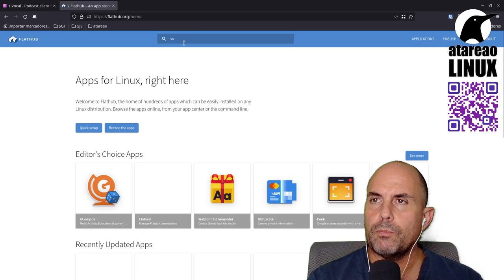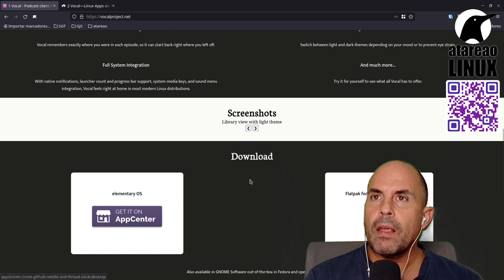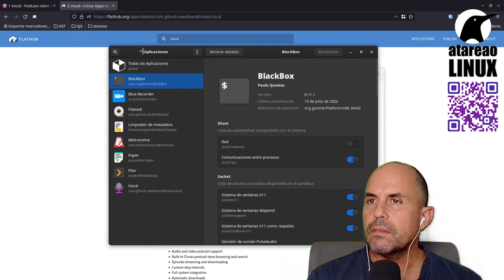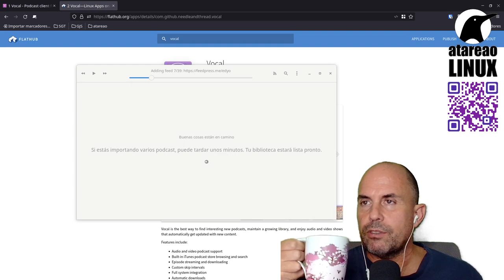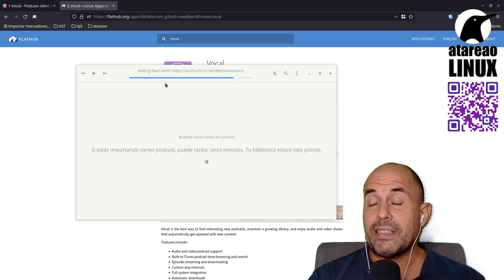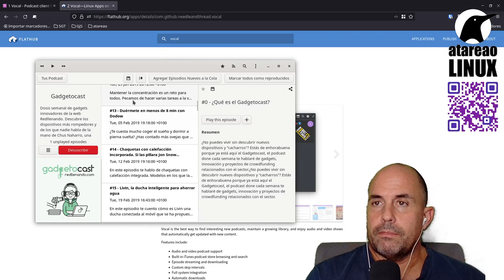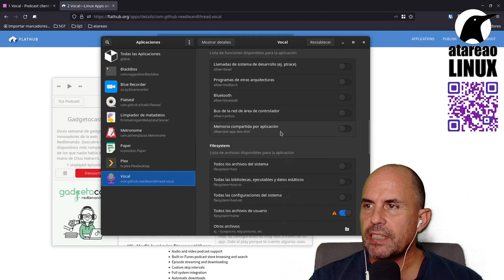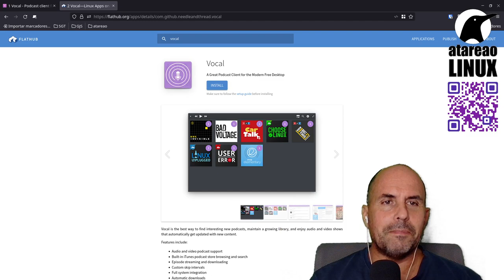Vocal. Un fantástico reproductor de podcast para Linux.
Ya sea que utilices Manjaro, Ubuntu, Linux Mint, o cualquier distribución, Vocal, es un fantástico reproductor de podcast para Linux, que te va a permitir escuchar tus podcast preferidos de forma cómoda y **elegante**.